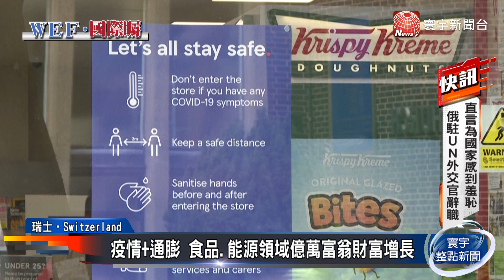疫情每30小時釀百萬窮人 樂施會：向富人徵稅@globalnewstw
受到疫情影響，暫停兩年的世界經濟論壇，重返瑞士達沃斯，國際扶貧組織樂施會表示，在疫情期間，全球每30小時就會造就一名新的億萬富翁，而如今可能會有100萬人，以大致相同的速度陷入極端貧困。另外與會的國際貨幣基金也警告，俄烏戰爭與供應鏈等因素，導致糧食與能源價格高漲，以及全球化時代，即將逆轉的趨勢，可能持續拉高通膨，並加劇經濟衰退的風險。